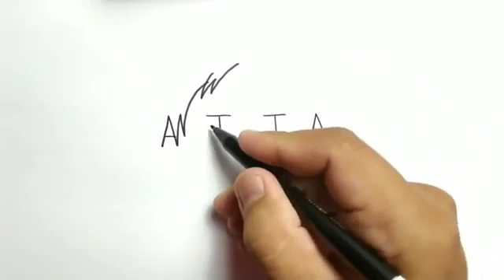ATTA HALILINTAR YOUTUBER INDONESIA 💕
DIPUBLIKASIKAN TANGGAL 4 MAR 2019